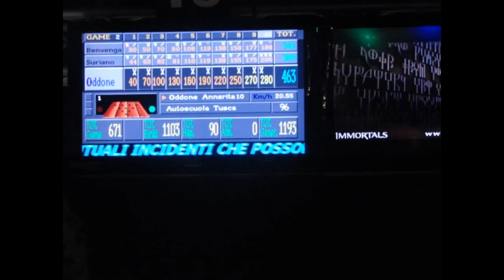Anna Rita Oddone 298 al torneo del martedì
alla Brunswick